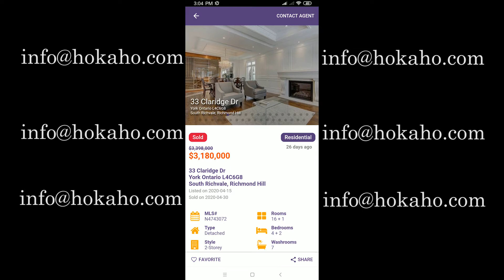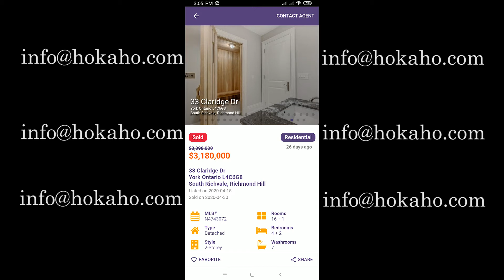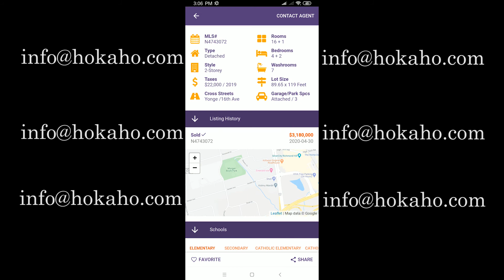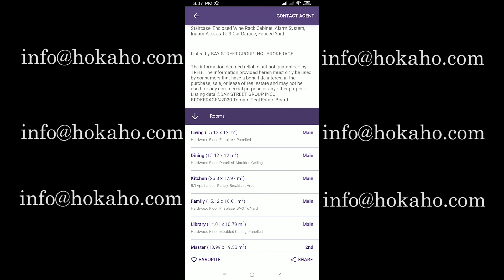疫情期間 列治文山 豪宅 最近成交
多倫多房地產 (Toronto Properties)